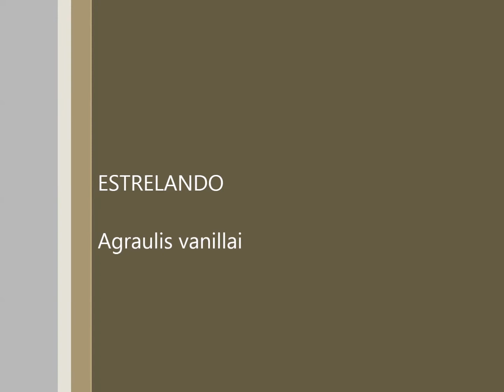Borboleta Agraulis vanillai.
Musica- Beat your competition etition